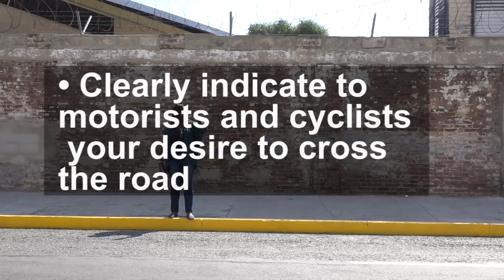Holiday safety tips for pedestrians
Things pedestrians should remember when using the roads this holiday season.